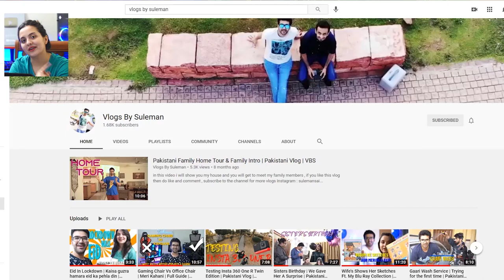Pakistani Couple Reacts To Aila Re Aila Teaser | Akshay, Ajay, Ranveer, Katrina, Rohit, Tanishk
VLOGS